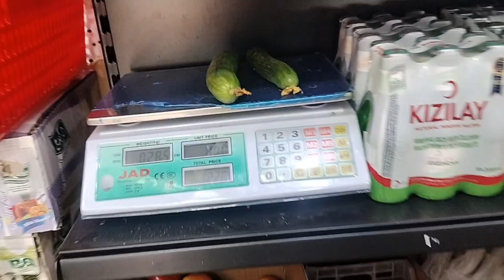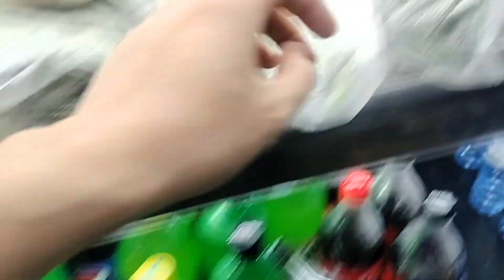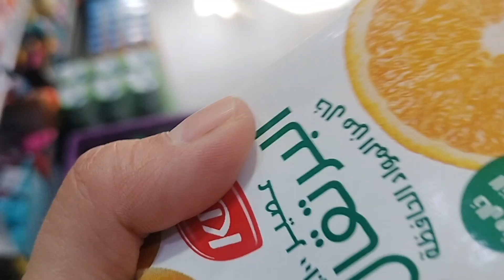A DAY IN MY LIFE ( BUYING KEMEROT )